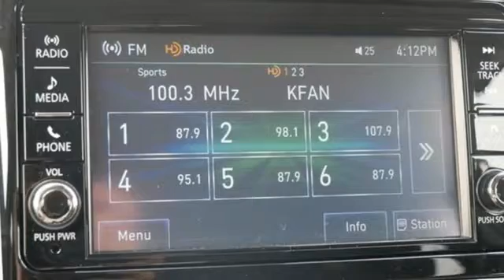New 2022 Mitsubishi Eclipse Cross Saint Paul White-Bear-Lake, MN #99511 - SOLD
Year: 2022
Make: Mitsubishi
Model: Eclipse Cross
Trim: ES 1.5T S-AWC
Engine: 4 Cylinder Engine
Transmission: CVT
Color: Red Diamond
Interior: Black
Stock #: 99511
VIN: JA4ATUAA1NZ014089

Address:
3400 Highway 61 North